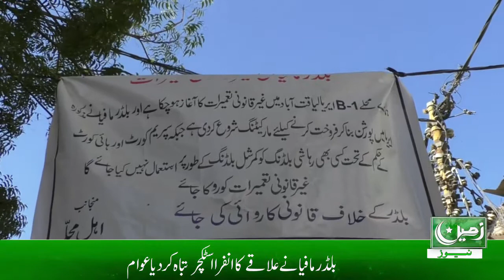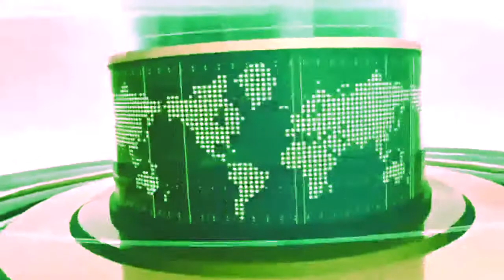illegal Construction In Liaqatabad